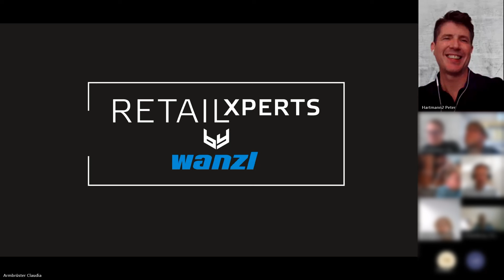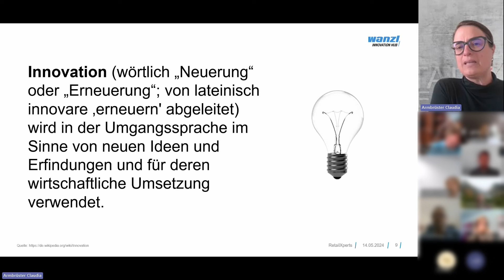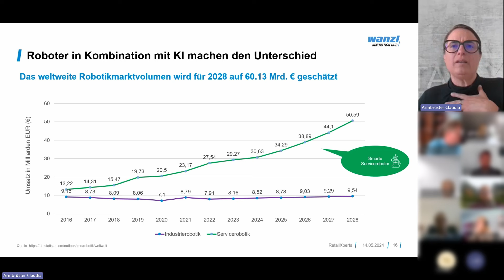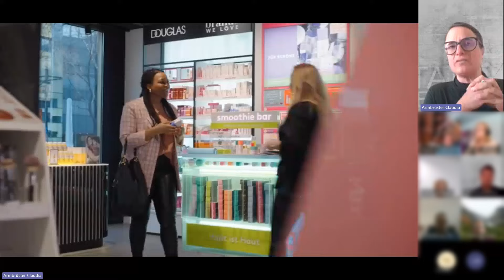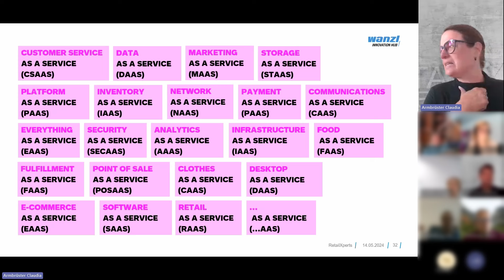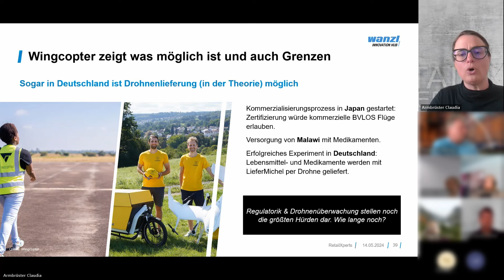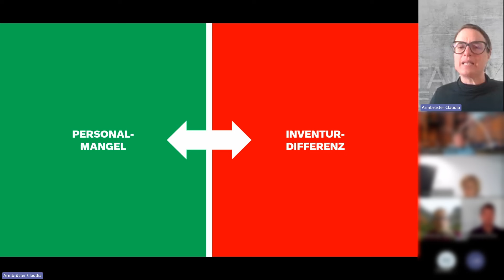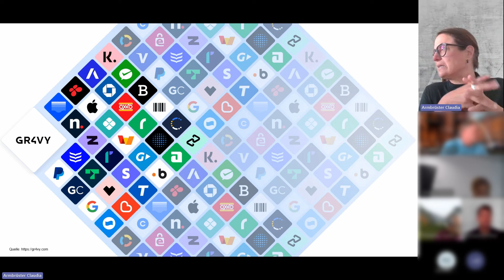Wanzl // RetailXperts - Am Puls der Zeit: Trends im stationären Handel